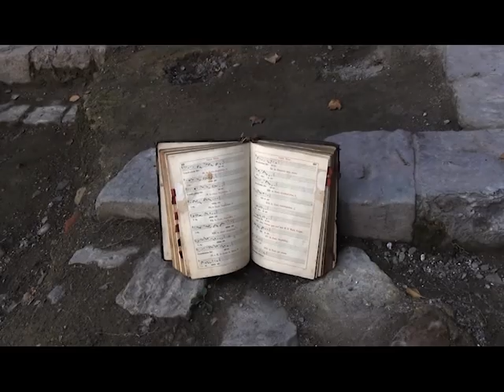BESORA ACÚSTIC BAND "El castell de Besora"